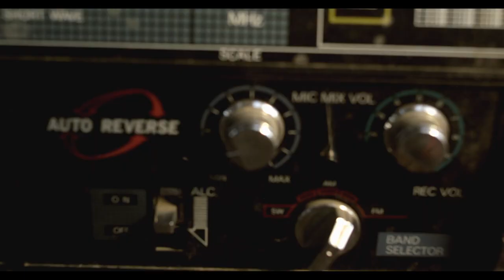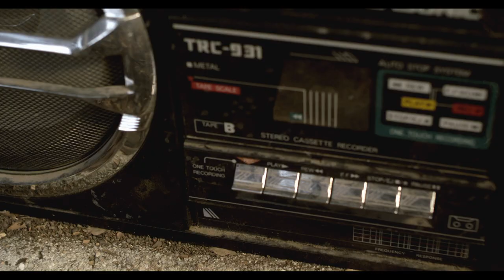Spencer Bonds Feat CornFed - Never Will Obey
Humans are afraid of themselves, of their own reality and their feelings. Humans talk about how great life is, but that's bullshit. Life hurts. Feelings are disturbing. People are taught that pain is evil and dangerous. How can they deal with life if they're afraid? Pain is meant to wake us up. Male and Female try to hide their pain. But they're wrong. Pain is something to carry, like a radio. Feel your strength in the experience of pain. It's all in how you carry it. That's what matters. Pain is a feeling. Your feelings are a part of you. Your own reality. If you feel ashamed of them, and hide them, you're letting society destroy your reality. You should stand up for your right to feel your pain. We Never Will Obey

Music Produced By Spencer Bonds

Follow on Twitter/Instagram @Spencerbonds